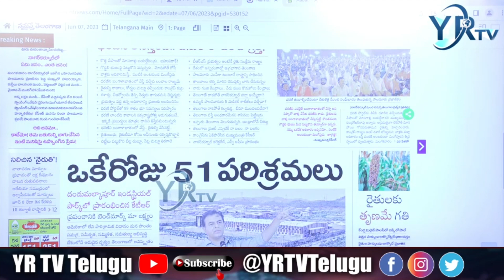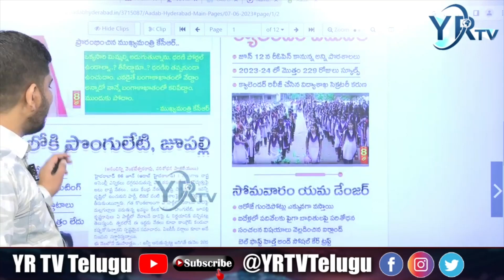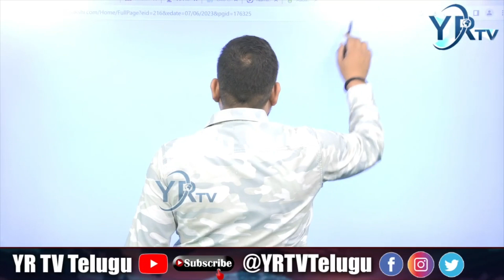నిధులు మళ్ళించాను కానీ ఎక్కడికో తెలియదు| YR TV Telugu